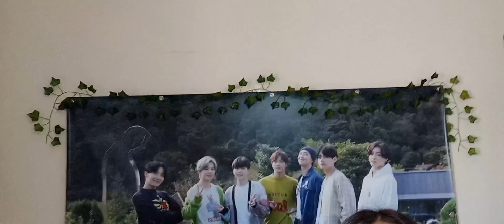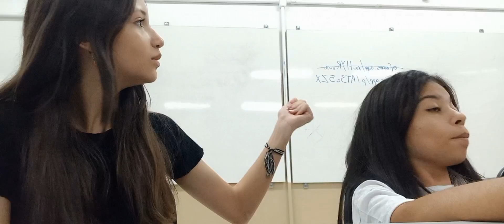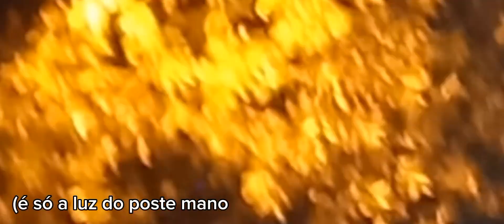~ ☀️ vlog de um dia vivendo no calor de 40 graus ~ escola, água gelada, festinha 🎀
oii não mudei o tema do canal 💗 fiz apenas um vlog nesse calor absurdo ☀️

oioii pessoinhas, no vídeo de hoje trago pra vocês, vlog vivendo nesse calor 🥵🌸 espero muito que gostem do vídeo, e que ajude vocês, beijinhos 💋